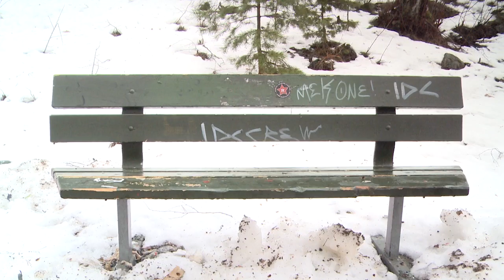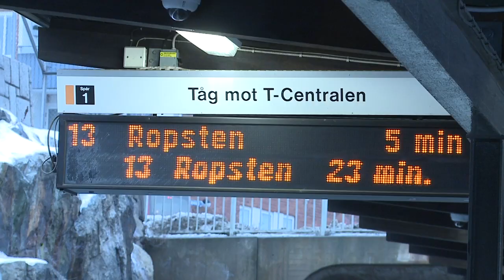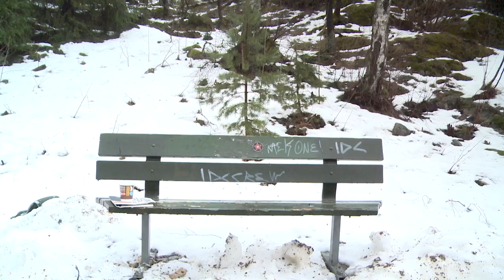A well respected man - A möter B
En agentrulle av Karl Olausson, Amilia Rehn och Elin Klarström.

Musik av: The Kinks - A Well Respected Man
Shudder to Think - Hot One
Final Fantasy/Owen Pallett - The CN Tower Belongs To The Dead
Infinite Mass - The Thief